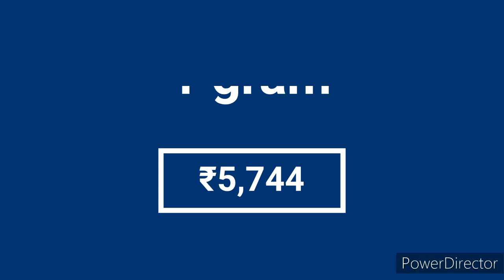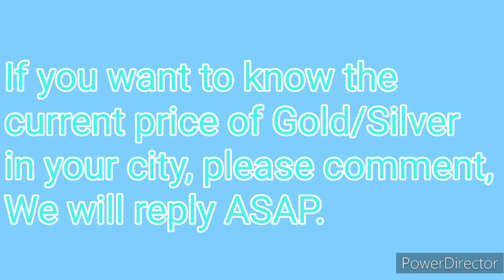Gold price today February 2023, Aaj sone chandi ka bhav, सोने चांदी का ताजा रेट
सोने और चांदी के रेट में भारी बढ़ोतरी! Today gold silver rate in India! sone Or chandi ka bhav.

28 January gold silver rate,

28 January gold rate,

28 January silver rate,

Today Gold Rate:Today Gold Price| 24 Karat & 22 Carat Gold Rates| Gold Rate Today In IIndi

Topics:- Gold-Silver,

22 & 24 Carat gold rate,

22 & 24 Carat gold bhav,

Silver prices,

Trending,

Sasta sona,

Gold price,

Trending,

Gold price,

10 gram aaj sone ka bhav Kitana h,